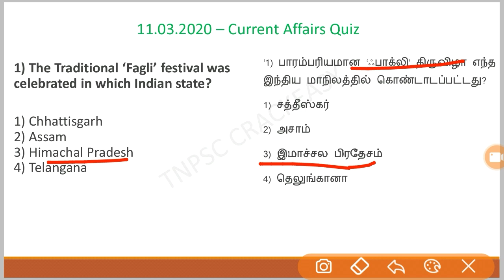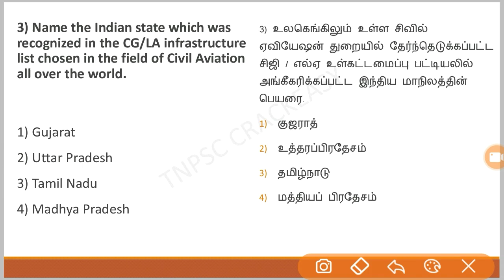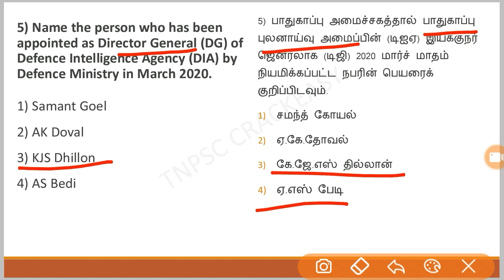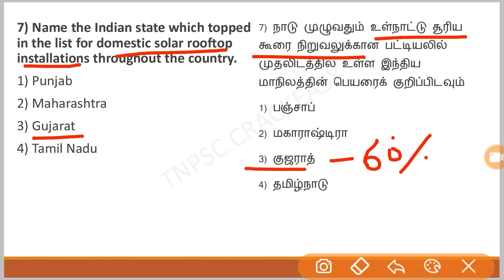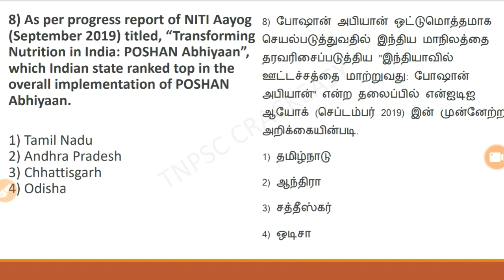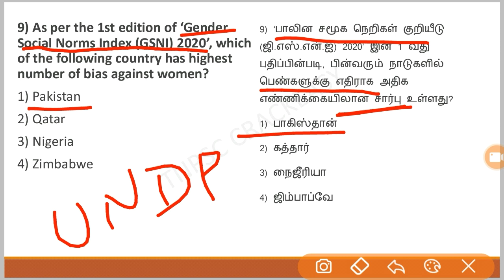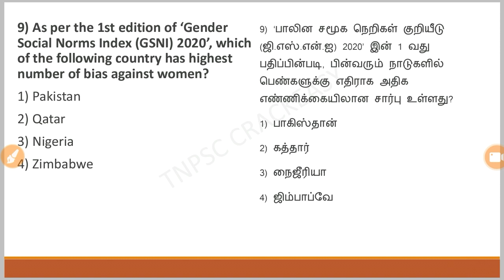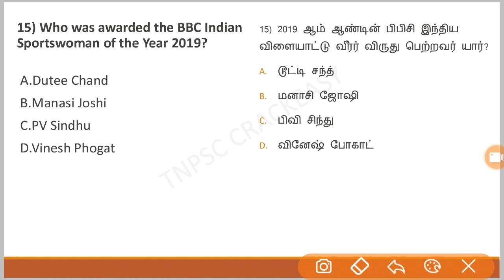Daily Current Affairs in Tamil & English | March 11 2020 | TNPSC, FOREST, SSC, RRB, BANKING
This video covers daily current affairs useful for the upcoming exams in Tamil &English.